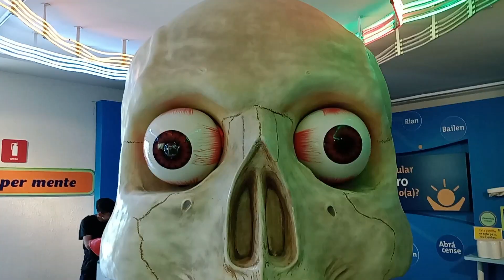El Principito: ¡De cuento a OBRA! ¡Últimas Semanas! | T2 E11 Explorando Con Locura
En este episodio especial donde exploramos la fascinante adaptación teatral de "El Principito". En una charla con Christian, coproductor de la obra, descubriremos cómo esta historia atemporal cobra vida en el escenario del Teatro María Tereza Montoya. Desde los planetas lejanos hasta los asteroides, embárcate en un viaje mágico a través de la amistad, la comprensión y la importancia de ver el mundo con ojos de niño.

¡No te pierdas esta oportunidad única de vivir una experiencia inolvidable!

Si te gustó, dale un 👍 ¡y déjanos tu comentario! 🗣️